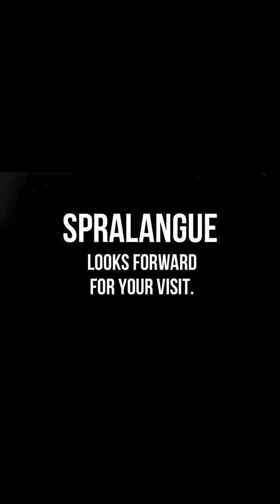Technical Universities Germany:Series Introduction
In this video series we intend to help students know German and Germany. our intension in this series is to specially focus on the universities in Germany, application process and application requirements.

Along with that we also focus to solve Grammatik confusions in German language by explaining the basics of German Grammar.